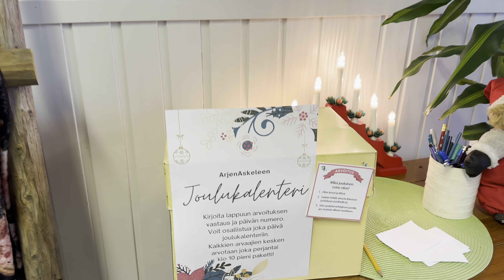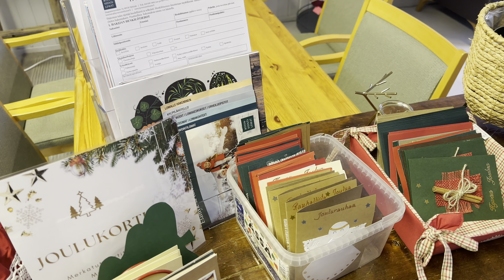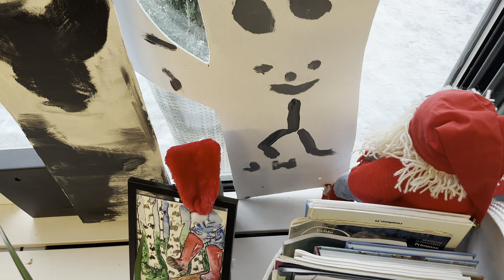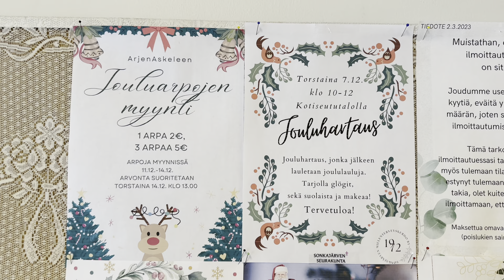7.12.2023 Sonkajärvi:Arjen Askel,joulukoristeet/Christmas decorations of meeting point Everyday Step